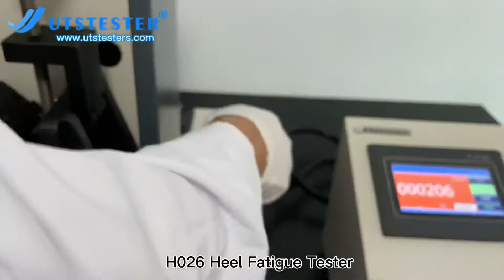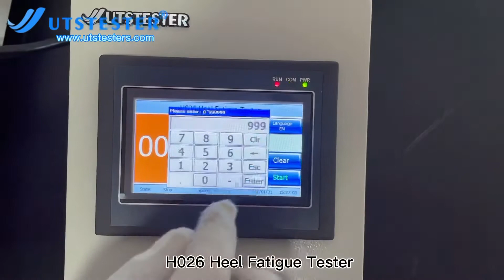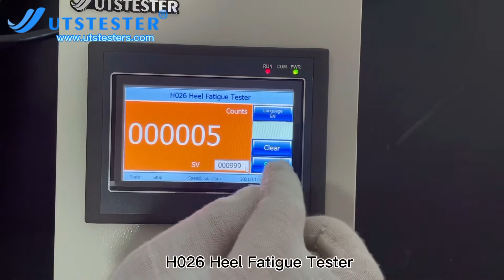Heel Fatigue Tester H026